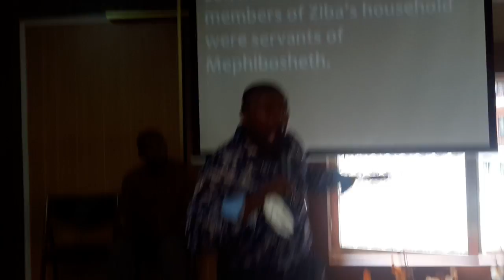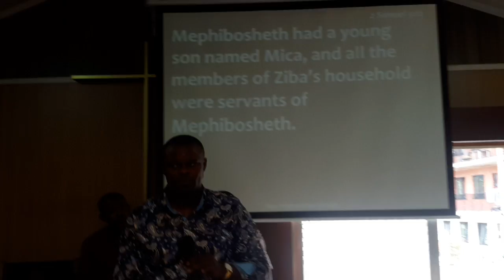FAVOUR TO THE KING'S TABLE 4